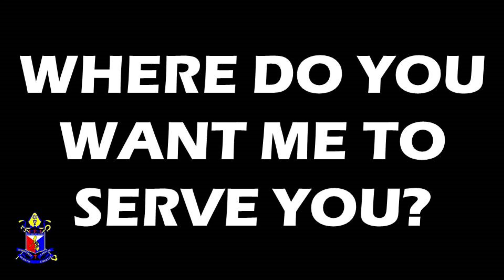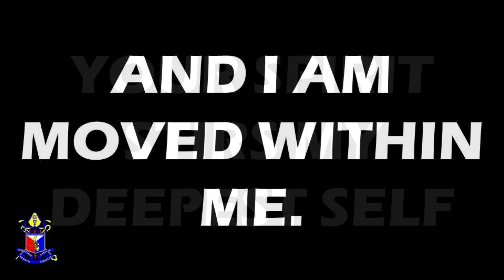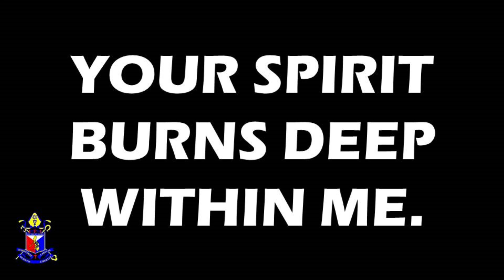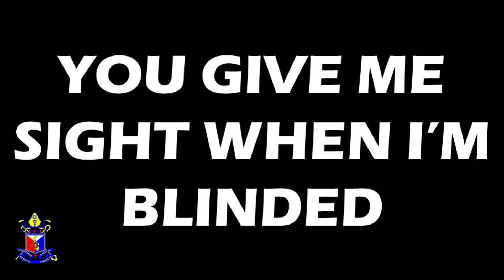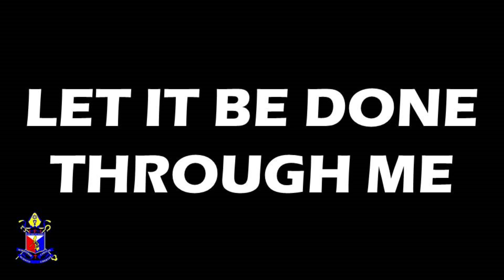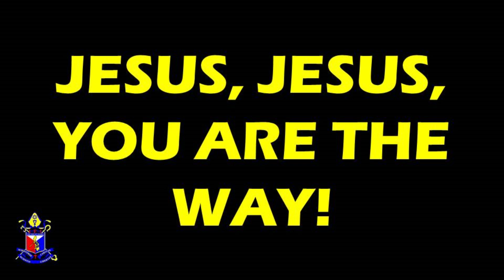SERVANT SONG BY Donna Marie McMargill